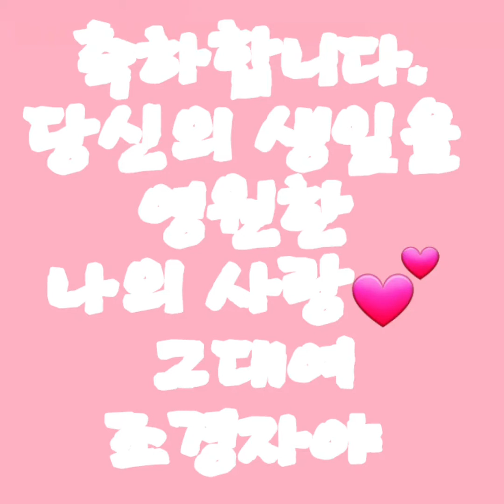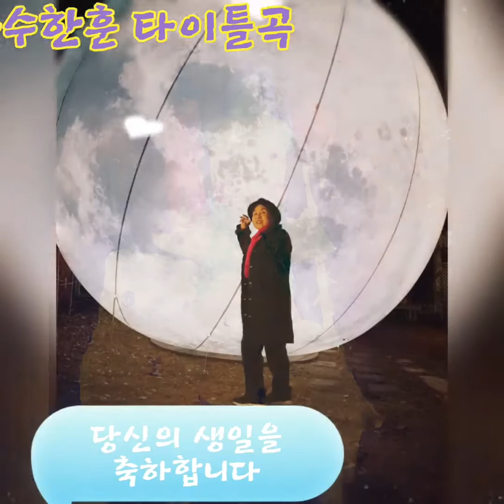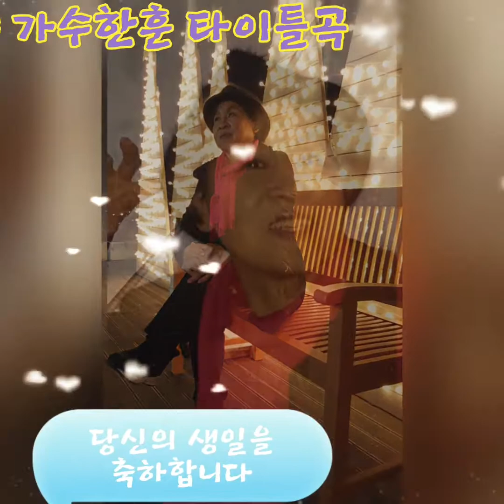경자야 조경자 당신의 생일을 축하 합니다 가수한훈 타이틀곡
경자야 이곡은 저  아내  조경자를 위하여 만든곡입니다.
경쾌한 리듬으로 경자야 를 사랑하는 옆지기  이름으로 바꿔주셔도 좋습니다.
또 하나의 곡 그대여 도 경자야 를 위하여  만든 부르스풍으로 축가로 부르면 좋은 노래라는 평을 듣습니다.
오늘 9.17.(음8.1.)일이 생일이라서 만들어  봤습니다